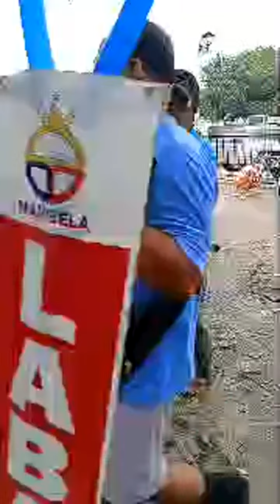ABANGAN TATLONG PDP FILLING COC AT COMELEC TENT CITY MANILA HOTEL